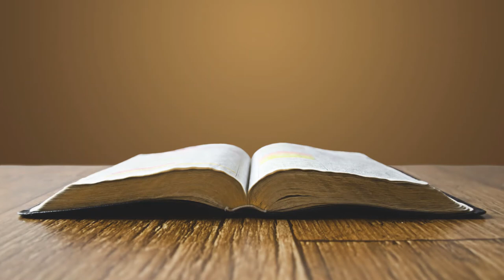Your True Authority by Christopher Shirreff